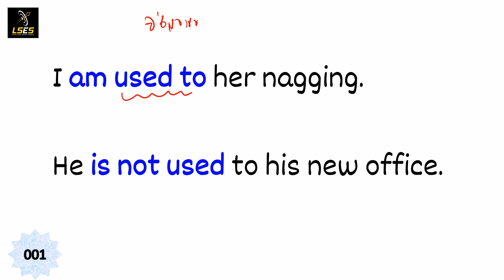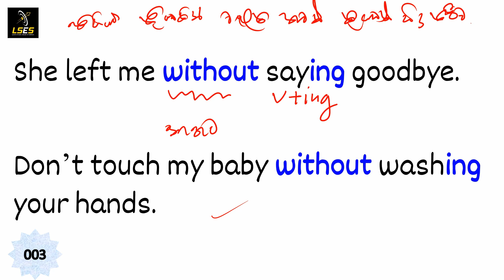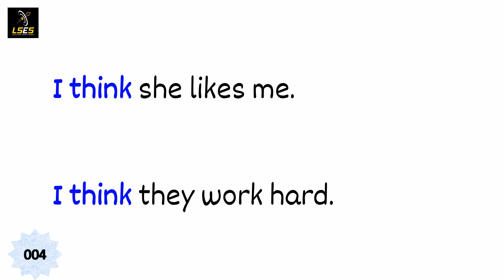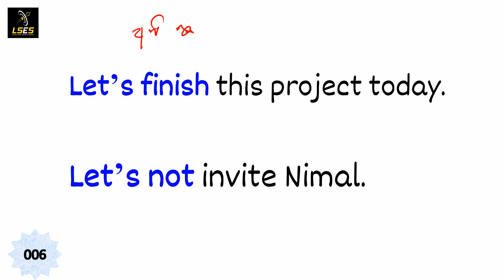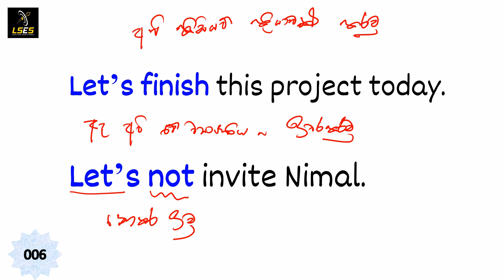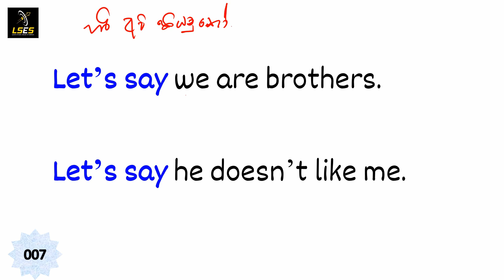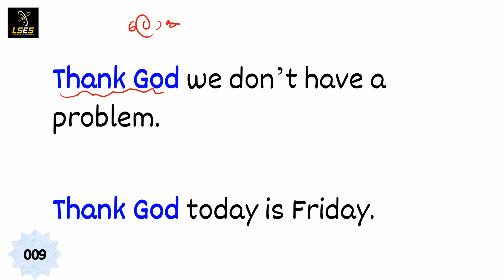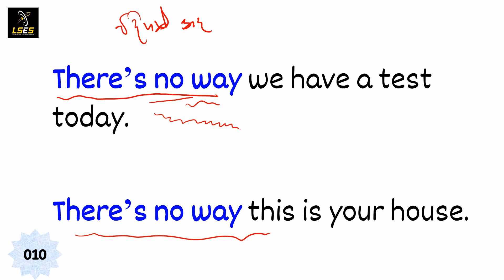Sentence patterns /Lesson 3/ Spoken English for Beginners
ඉංග්‍රීසි කතා කරන්න තදින් අත්‍යවශ්‍ය වන වාක්‍ය රටා 10ක්

00:00 Introduction
00:26 am used to
 03:29 ended up
 06:21without
 08:09 I think
 09:28 we hope
11:18 Let's
13:09 Let's say
14:44 It's too bad
16:18 Thank god
 17:50 no way